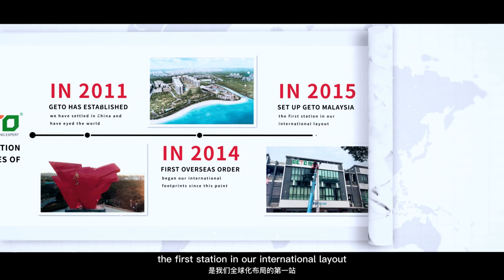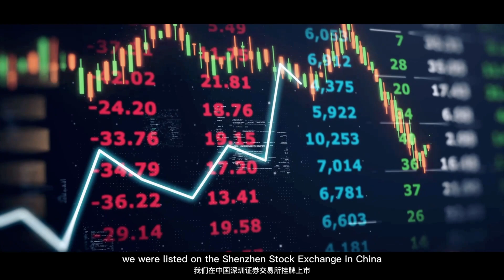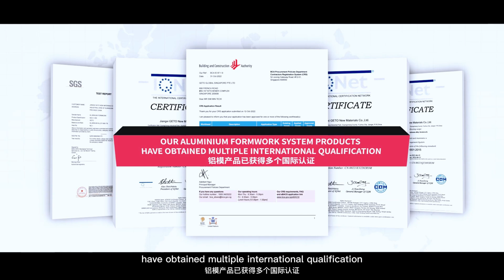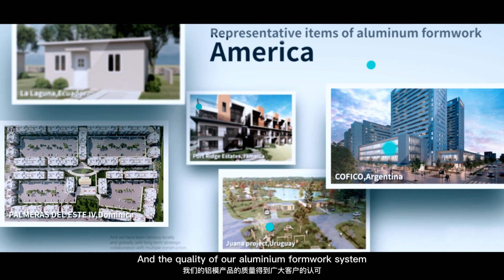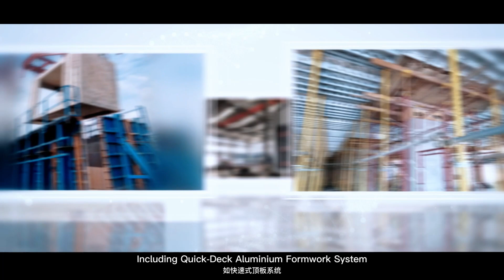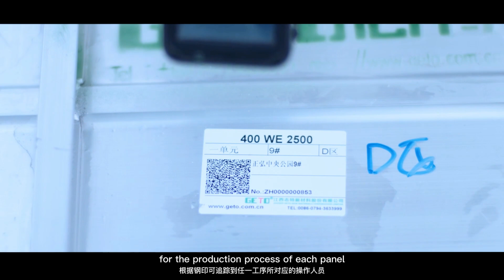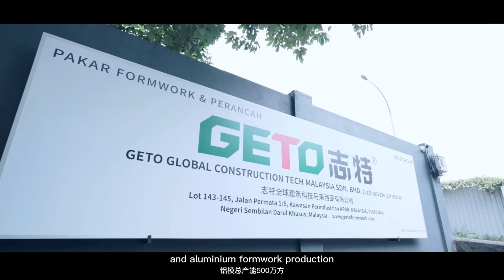GETO--Formwork & Scaffolding Expert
GETO is mainly engaged in Green Construction and New Energy.

Green construction includes  formwork and  prefabricated construction, specifically aluminium formwork, climbing system, fair-faced concrete building, assembly precast concrete components,   prefabricated steel structure and PPVC/ MIC precast housing molds.

The main focus of new energy is investment, construction, and operation of "Photovoltaics, Storage, and Charging" projects.

GETO was listed on the ChiNext board of the A-share market in 2021, and currently has established 12 production bases around the world, registered more than 30 international trademarks in different countries and regions. Our products and services have sold well worldwide.